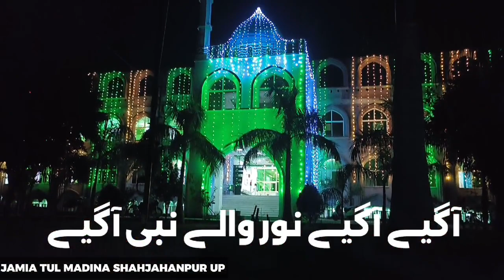11 September 2024